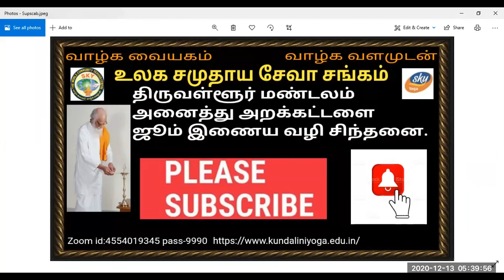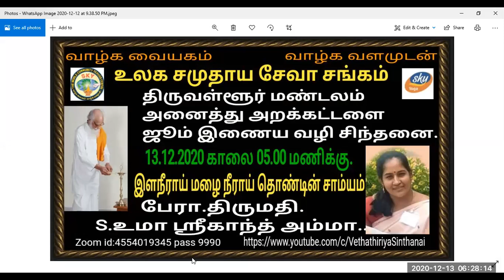Vethatiriya Chinthanai.இளநீராய் மழை நீராய் தொண்டின் சாம்யம்.பேரா.திரு.S.உமா அம்மா.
Vethathiriya Chinthanai. All videos education supported only.தொண்டே வாழ்க்கையின் மேன்மையான உறவு தொண்டு செய்வோம் கொண்டு வந்த வினையை போக்குவோம். அறிவோம் வேதாத்திரியத்தை வாழ்க வளமுடன்.